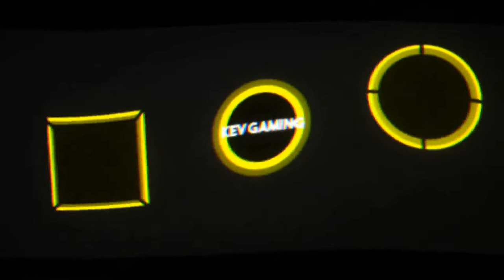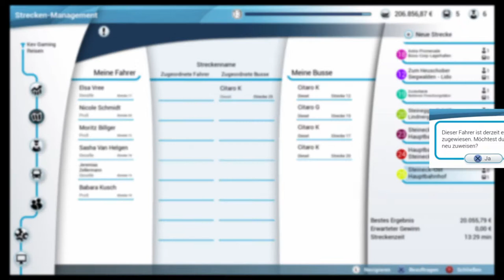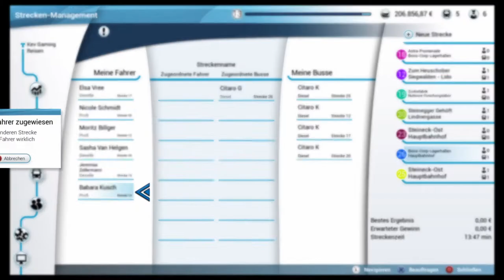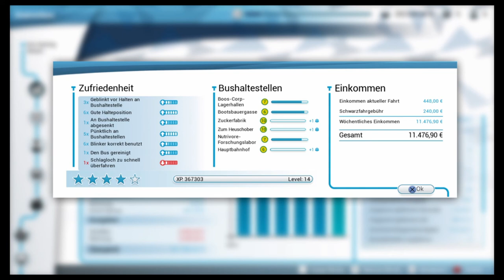Let's Play Bus Simulator #28 Nationaler Feiertag